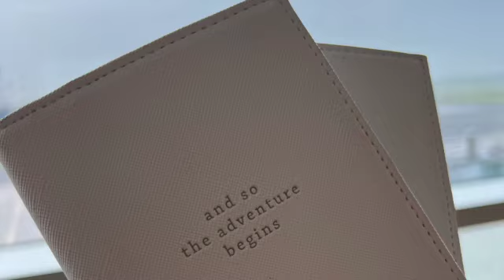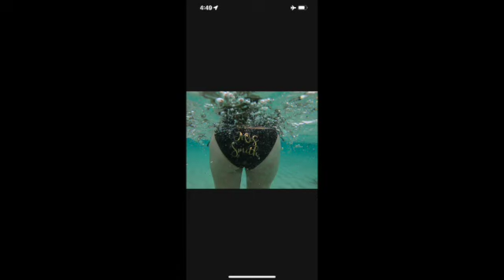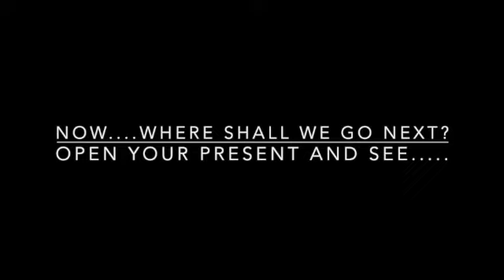Tracey 50th Birthday SD 480p